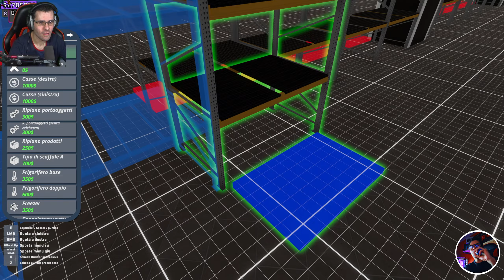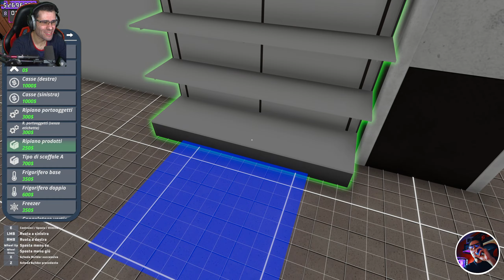Supermarket Together | Gameplay (PC) | #01 | W/ANDREA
Il supermercato multigiocatore è arrivato nel tuo quartiere gratuitamente! Rifornisci il tuo spazio di vendita, sblocca vantaggi e franchising, assumi dipendenti o dai la caccia a quei fastidiosi ladri di negozi. Più giocatori, più azione!

Gioco per Pc Supermarket Together (nessun commento) con mouse e tastiera.